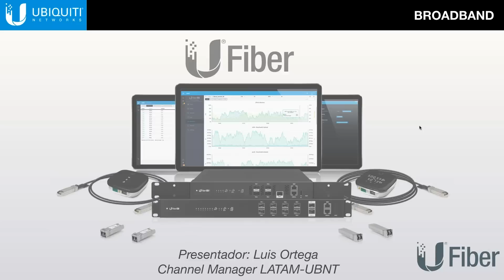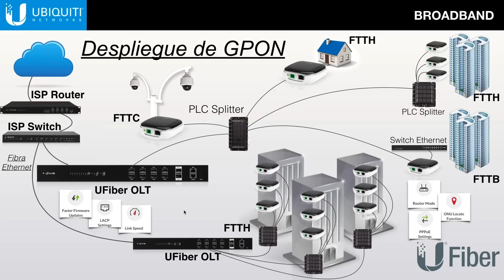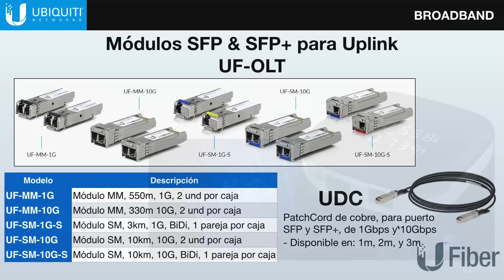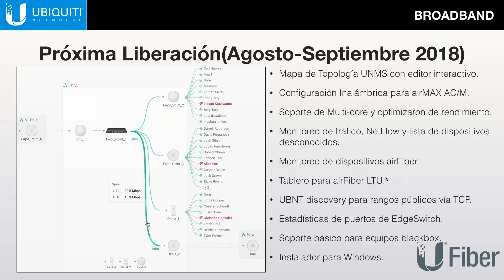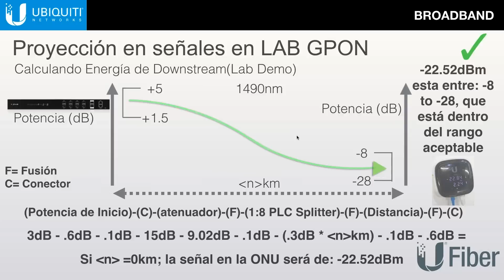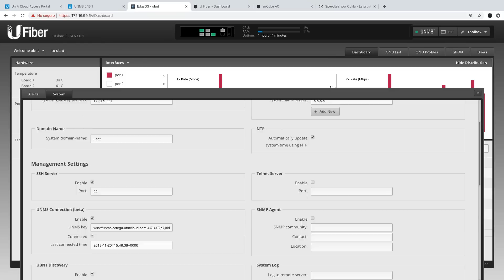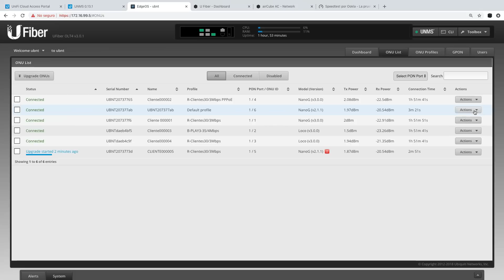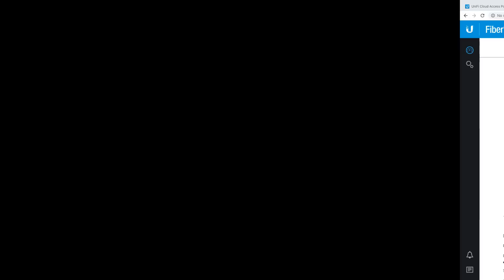U-Fiber, Solución de fibra óptica para distribución de banda Ancha y Conectividad (Update Nov18)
* Introducción a GPON
* Presentación de OLT & ONU
* Detalles de la Instalación de la ONU y Capacidad de Mbps
* Simplicidad de la configuración y reducción del soporte de U-Fiber
* Software de Gestión UNMS para administrar: OLT, ONU de U-Fiber y los productos de EdgeMAX, airMAX, airFiber.
* Demo de UNMS, con OLT+ONUs en modo bridge y Router.